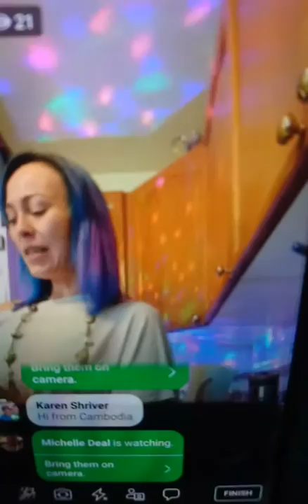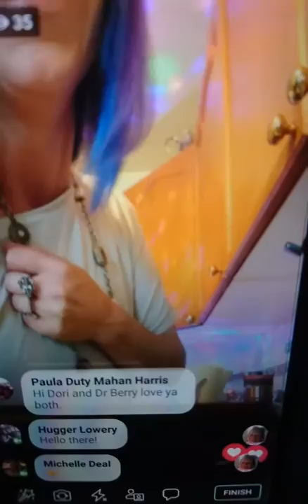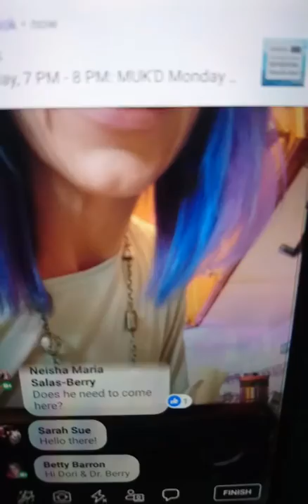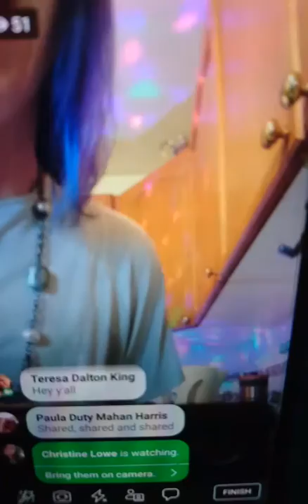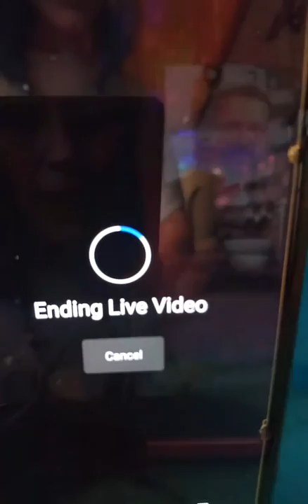Dr Ken Berry Q&A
Dr Ken Berry on YouTube ⬇️
Let's talk carnivore